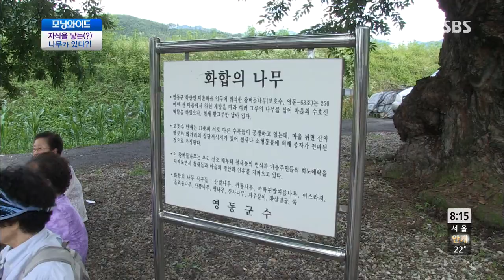모닝와이드 [토요특집] 130706 #4(6)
SBS 토요특집 모닝와이드.20130706.1112회
toyomorningwide Ep.1112